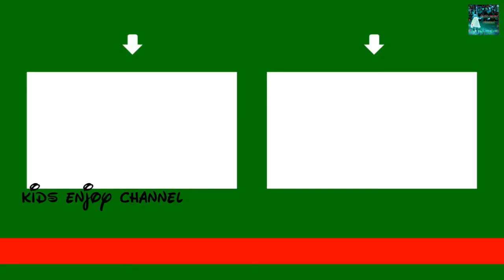DIY homemade sticker